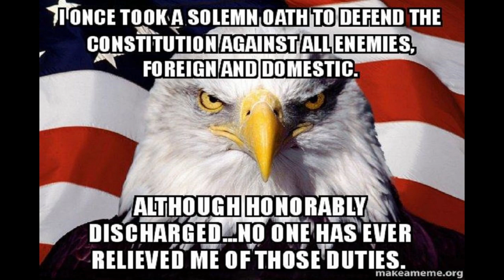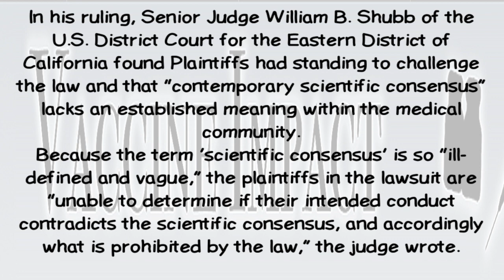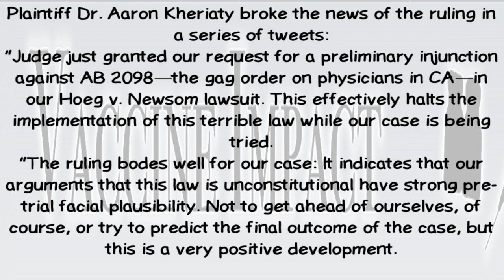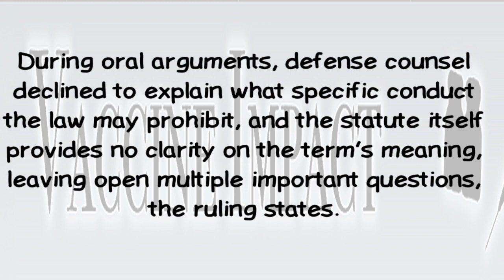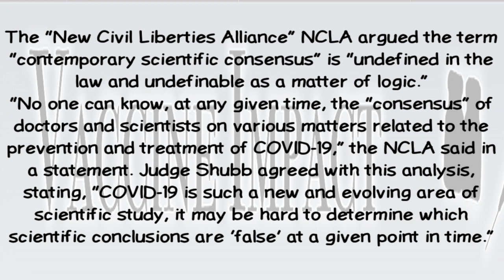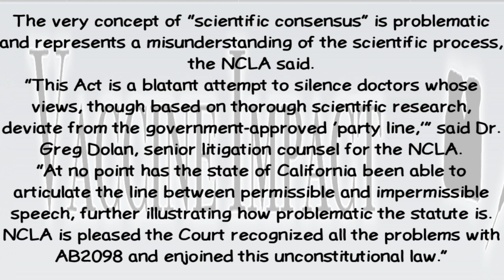California COVID ‘Misinformation’ Law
Episode 995

Federal Judge Issues Preliminary Injunction Blocking California COVID ‘Misinformation’ Law